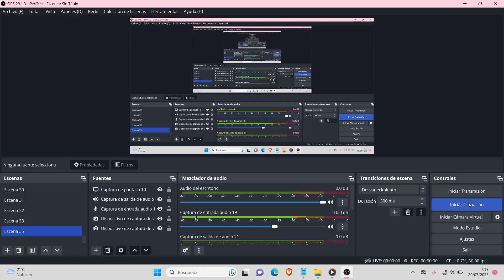HABLANDO DE DROG4S CON ARCANGEL 😲🔥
podcast de chente donde habla con arcangel de drog4s y los dos cuentas experiencias bien cabronas con las druggggsss jaj

VIRTUAL ES ✅🎙️

Contacto email.